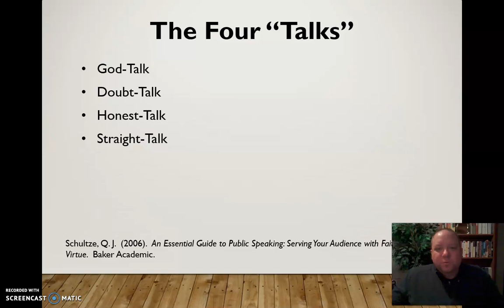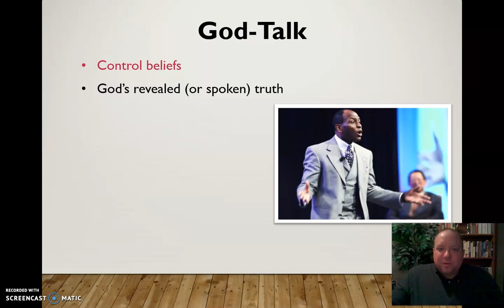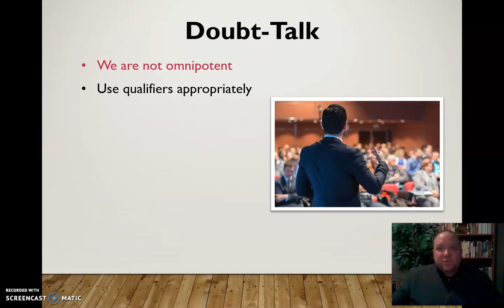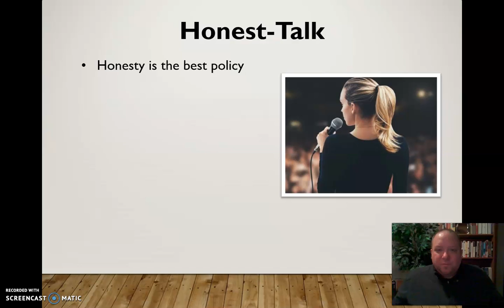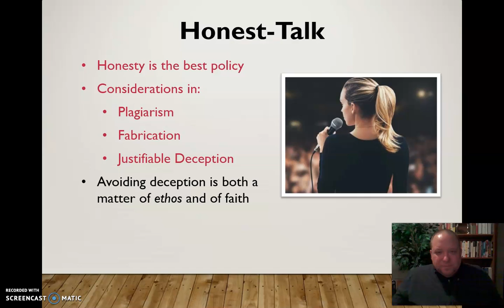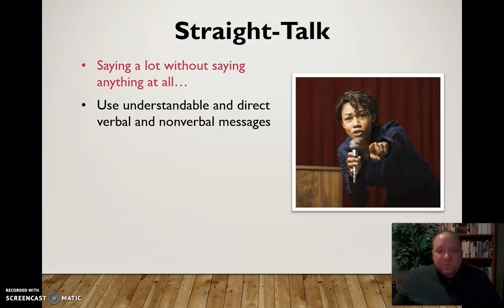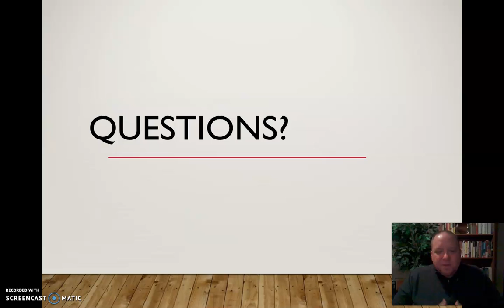Faith & Public Speaking - The Four "Talks" of Truthful Speaking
Mini-lecture discussing the four "Talks" of Truthful Speaking from Quentin Schultze's An Essential Guide to Public Speaking.